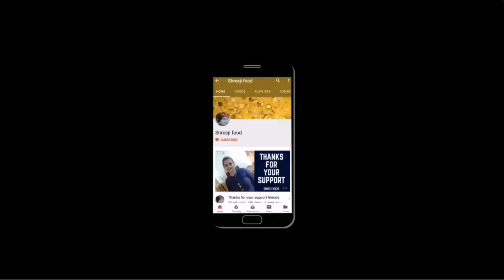બાળકોને લંચ બોક્ષમાં કે પ્રવાસમાં લઈ જઈ શકો એવો સરસ નાસ્તો|khakhra no chevdo|Easy namkeen recipe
હેલ્લો ફ્રેન્ડ્સ , આજે આપણે બનાવીશું એક સરસ મજાની સુકા નાસ્તાની રેસીપી " ખાખરાનો ચેવડો " જેને તમે બાળકોના લંચ બોક્ષમાં કે બનાવીને પ્રવાસ દરમિયાન ઉપયોગમાં લઈ શકો છો .

# Shreejifood App link :
# Android App :